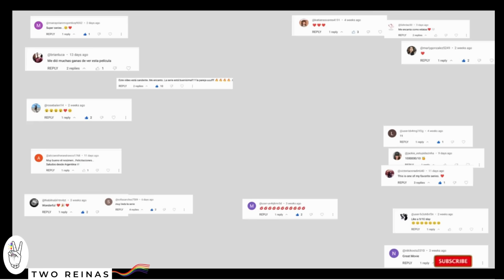Lesbiana | Online Dating 2023 Paula y Sofia | New Lesbian Couple 1/3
cruz and aaliyah lioness

What on Vix Free
"Discover the intriguing world of ''Citas (Cites) (2023 )  as we review the film and focus on its LGBTQ+ characters and storyline, with a focus on its compelling queer relationship storyline. Discover the LGBTQ+ representation in the film and explore the journey of the characters as they navigate love and identity. Our comprehensive analysis will delve into the significance of this portrayal in the context of LGBTQ+ representation in media. Don't miss this exploration of authentic storytelling and its impact on the queer community

Comenta abajo…

Besos Guapas

Luz y Ainhoa , freen and becky, Maya y Carina, Poet and Hour, Chiara and Eva